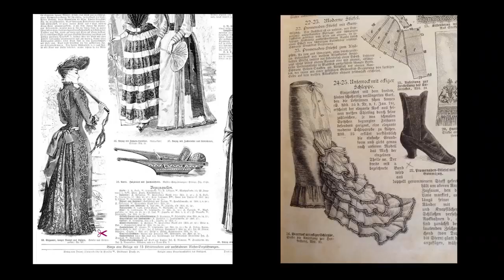Stax English Bites: Who invented stuffed animals?